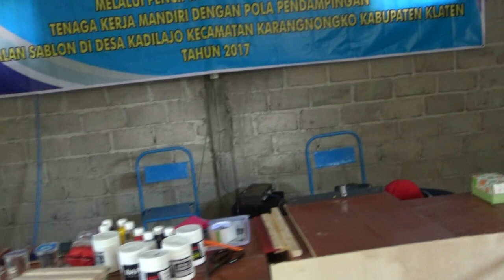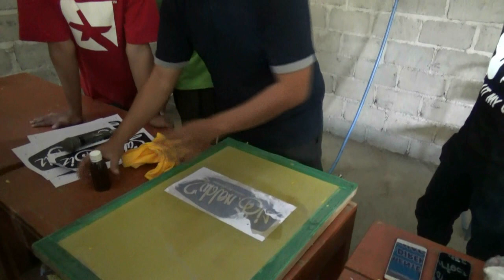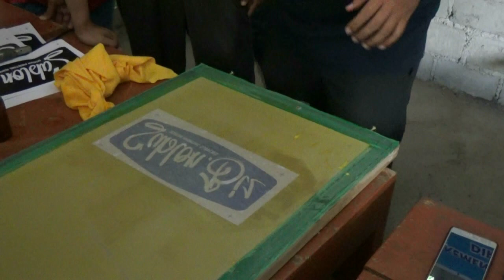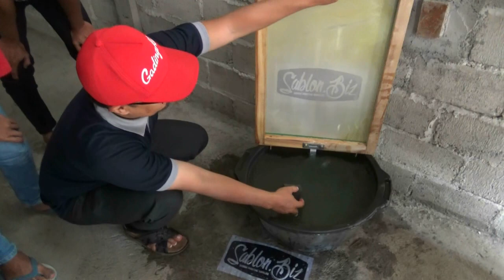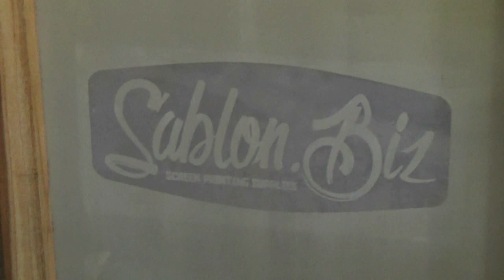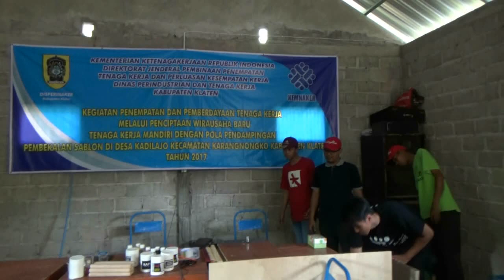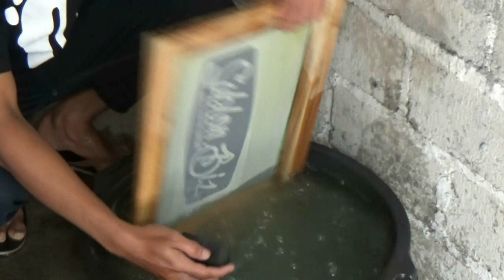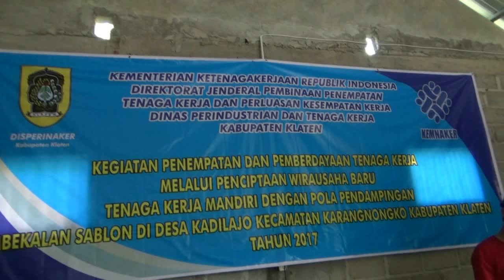Cara Afdruk Screen Sablon dengan Sinar Matahari (Part 3)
Ini adalah video cara afdruk screen sablon dengan sinar matahari yang merupakan bagian 3 dari tutorial / pelatihan cara sablon kaos dalam kegiatan penempatan dan pemberdayaan tenaga kerja melalui penciptaan wirausaha baru, tenaga kerja mandiri dengan pola pendampingan pelatihan sablon di desa Kadilajo Kecamatan Karangnongko Kabupaten Klaten Tahun 2017.

Dalam video kali ini ditunjukkan tutorial cara penyinaran screen sablon menggunakan sinar matahari sebagaimana bagian dari proses afdruk screen sablon, dilanjutkan dengan pencucian screen dan pengeringan.

Tahap selanjutnya adalah menyiapkan screen dan papan sablon dan kemudian pada video berikutnya akan ditunjukkan cara gesut pada sablon kaos. Semoga bermanfaat...